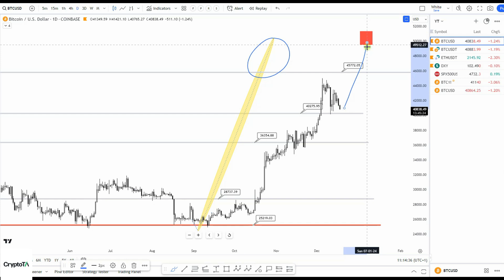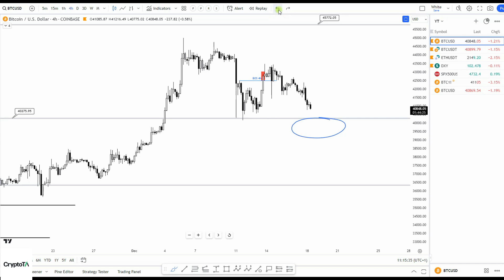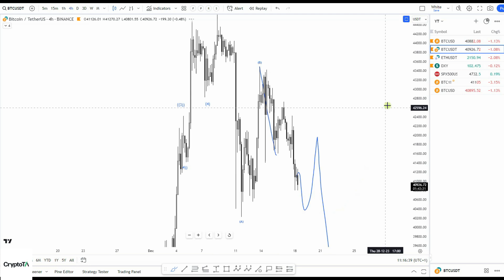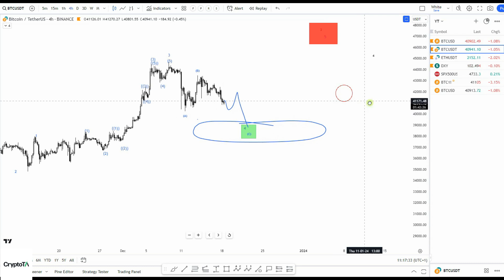Bitcoin Price Update. All you need to know in just 3 minutes. $50,000 target for 2023?